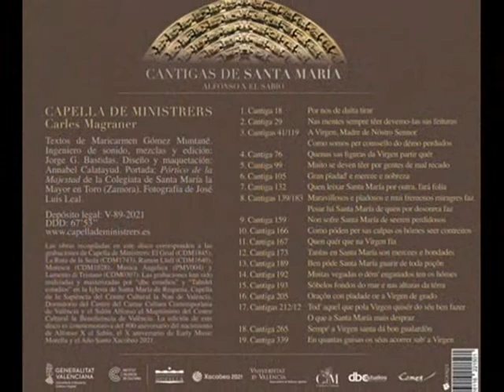Capella de Ministrers (Espanha) - "Cantiga 76" (Afonso X, el Sábio) “Cantigas de Santa María”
"Cantiga 76 - Quenas sas figuras da Virgen  partir quér"
"Como Santa María déu séu fillo aa bõa mollér, que éra mórto, en tal que lle désse o séu que fillara aa sa omagen dos braços."